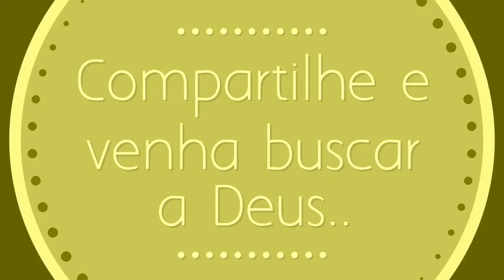Chamada para vigília